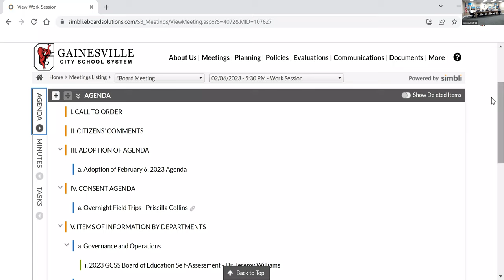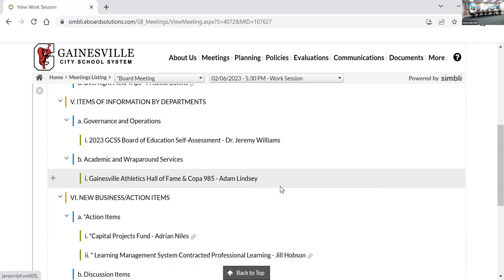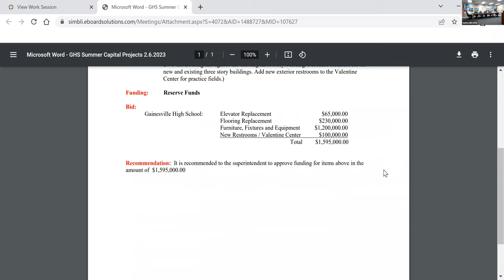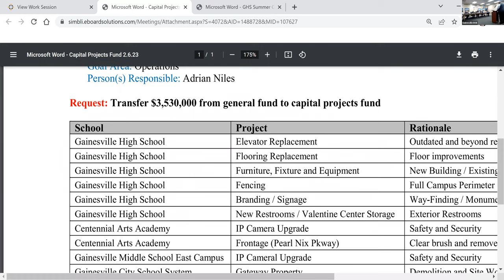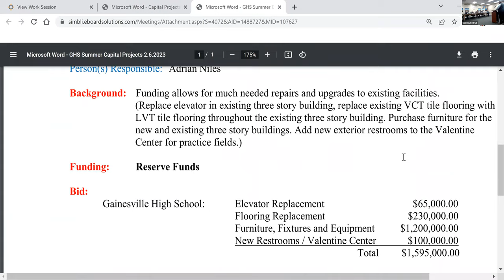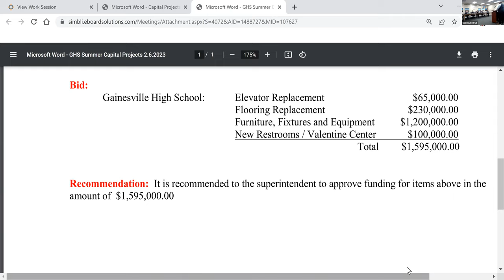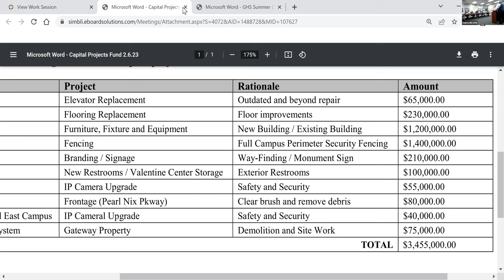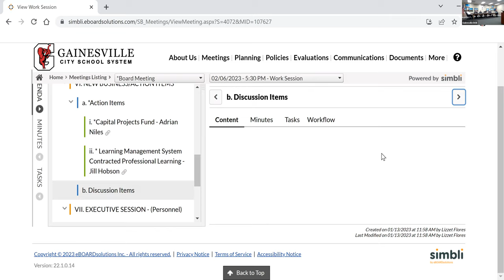Gainesville City Schools Board of Education Meeting for February 6, 2023